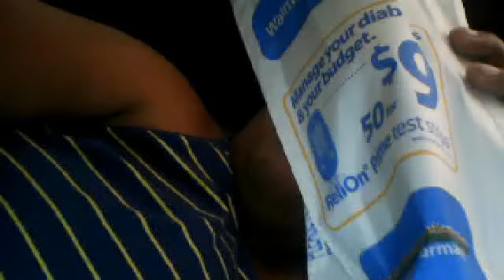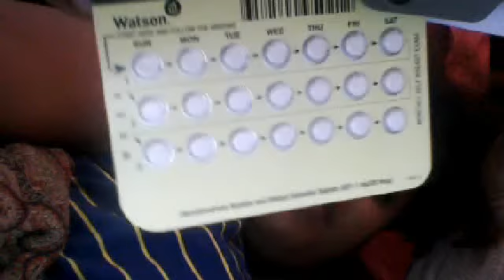TTC Update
Just a brief update of what my gyn said and prescribed to my wife and I